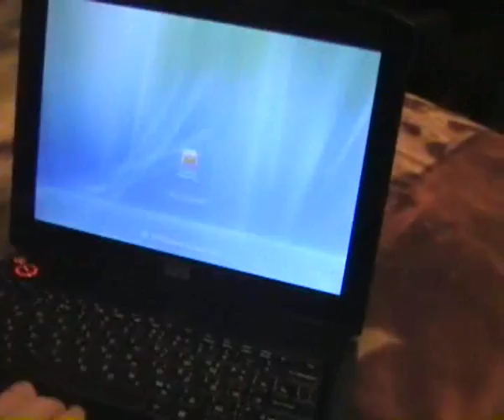MJ Laptop ASUS Eepc Swarovski, & Gold Leather Notebook Acer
Unique laptops premium a class. Each model is perfect and unique. All models from series Limited Edition gathers manually the best masters of Europe from the best and expensive materials.

In a basis the advanced are applied only and tuning laptops lux of class MJ 777 Edition: Asus Lamborghini Platinum Crocodile, Acer Ferrari Gold Python, Sony Vaio BlackWood, ASUS Eepc VIP Swarovski, Tulip Ego Diamond, and as fantastic notebook own working out.

Well and the main thing appearance of laptops 777. Unimaginable luxury for men and women, from a fantastic glamour, to presidential solidity. Cases of computers are made of the most expensive materials. Carbon in furnish from a genuine leather of exotic animals, the button, logos and case elements are made of cast gold, a palladium and is final firm unique alloys of platinum 777. Precious breeds black and mahogany, such as Ebony, PinkWood and BloodWood and as incrustation by mountain Austrian crystal Swarovski, well and it is final jewels with a unique facet are besides applied in working out of cases, colour brilliants, sapphires, rubies all it transforms laptops 777 into inaccessible luxury of a representation class.

A complete set of computers MJ 777, on true the royal. Computer mice in a slope and eel skin. Gold mice covered with the present brilliants. Author's bags from a genuine leather of manual manufacture. Portfolios and covers from furs of a mink and a sable. Boxes with gold logos. In a word all that can present itself the most tempted reason, embody in a life of the master of Art studio MJ.